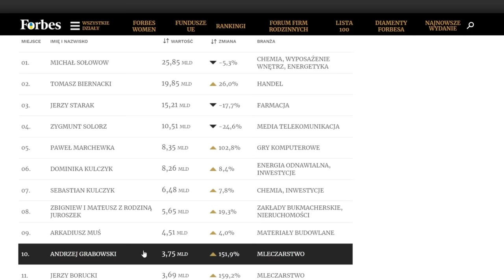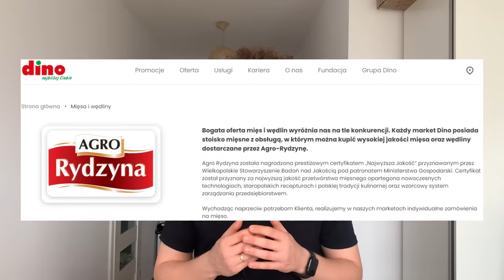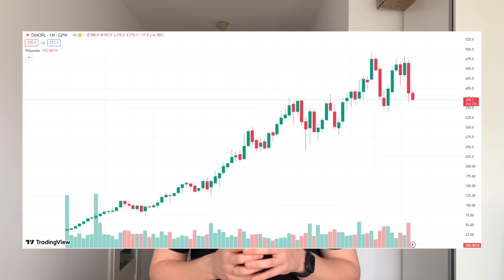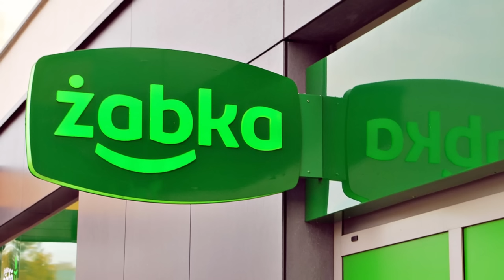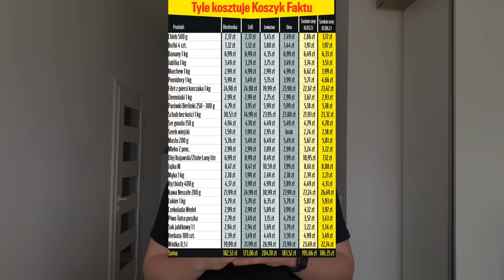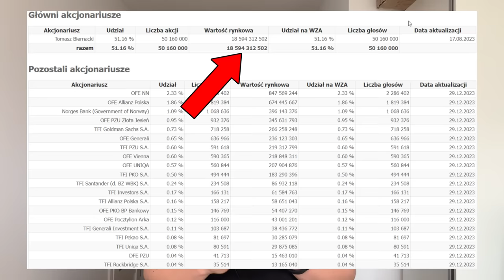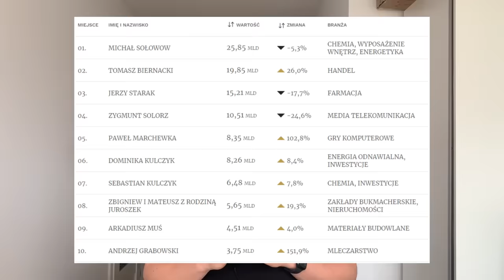POLSKI MILIARDER ZAGRAŻA BIEDRONCE (historia DINO, fenomen spółki, akcje na giełdzie)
W tym filmie przybliżam wam historię Dino i jej potencjał walki z Biedronką i Lidlem. Opowiem również o tajemniczym właścicielu - Tomasz Biernacki, który ukrywa się przed mediami. Odpowiemy sobie również na pytanie czy Dino jest tańsze niż Biedronka i czy Dino jest tańsze niż Lidl.

00:00 Dino zagraża Biedronce i Lidlowi
00:23 Historia spółki Dino
02:56 Czy wyróżnia się supermarket Dino?
04:07 Dino na giełdzie - analiza
04:58 Perspektywy dla spółki Dino
06:07 Dino vs Biedronka, Dino vs Lidl
06:26 Koszyk Faktu Biedronka, Lidl, Dino
07:27 Tomasz Biernacki - właściciel Dino
09:22 Innowacyjność Dino - Zielony Rynek, fotowoltaika
10:17 Podsumowanie spółki Dino